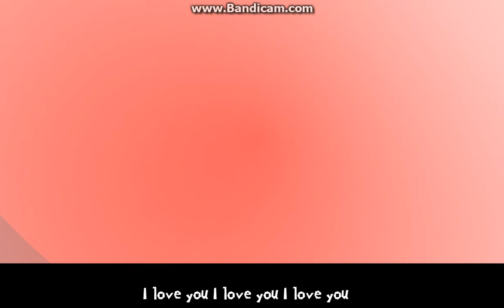Super Mario Hyadain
Hi Guys!
Today i was bored so i decided to film super mario hyadain...
BUT I DIDNT COPY IT OR SOMETHING!
so enjoy my video! ^.^

And